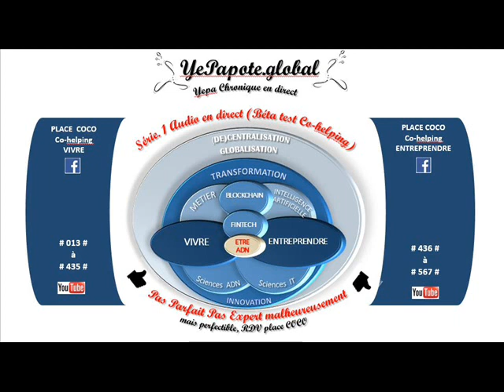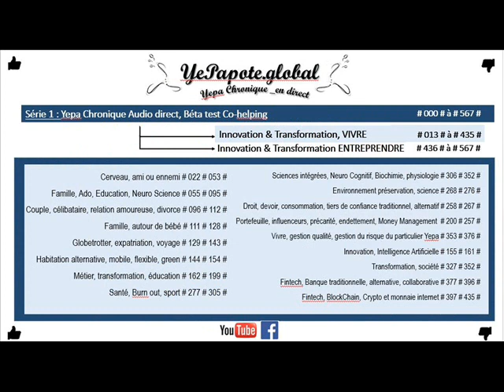#562# Plan de financement, étude de faisabilité ? Construire ?